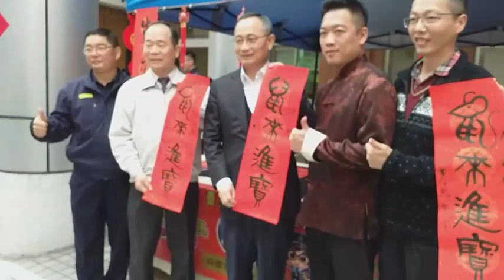春節宣導名家齊揮毫 署長陳家欽慰勉員警辛勞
「109年加強重要節日安全維護工作」從109年1月16日22時至1月30日24時止，為期15天，以「治安平穩」、「交通順暢」、「民眾安心」為三大工作主軸，展現維護治安平穩之決心、維護交通順暢之意志、服務民眾之熱誠，立志打造一個讓市民「安心、安定、安全」三安的優質治安環境與令人感動榮耀的宜居城市。
警政署長陳家欽於23日蒞臨桃園分局武陵派出所，發送紅包給所有員警及志工、義警、民防守望相助隊等，慰勉大家一年來維護交通、守護治安的辛勞，並參加「春節迎新揮毫活動」，本次活動邀請書法名家黃伯思與辜炯郁於派出所前廣場，為民眾揮毫書寫春聯，藉由發放春聯及宣導品，進行預防犯罪及交通安全宣導，將新修訂實施之交通法規及各類型新穎犯罪手法宣導給民眾知道。
桃園警察團隊已經做好充分準備，以「24H不打烊」之精神展現堅強的決心與魄力，防制所有不法，維護社會治安平穩，確保所有民眾渡過一個快樂及喜悅的農曆新年。